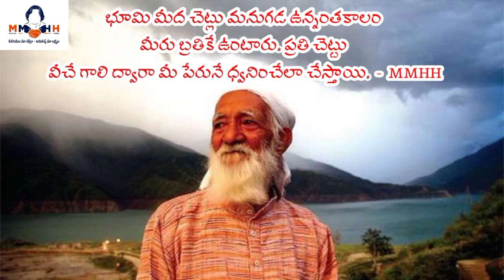సుందర్‌లాల్‌ బహుగుణ || Sunderlal Bahuguna || Chipko movement ||Abdulkalam